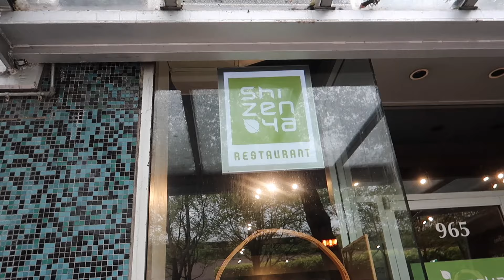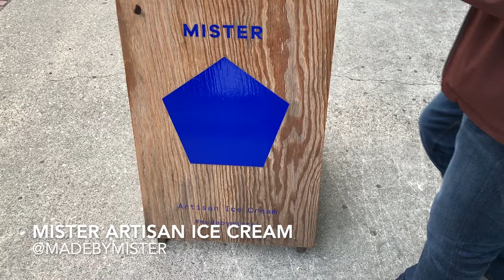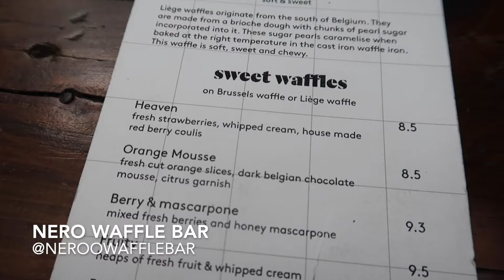BUCKET LIST ☑ Vancouver , Canada Trip & Paul McCartney Surprise!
I hope you enjoy the vlog, I sure enjoyed making it!

✰ b u s i n e s s   i n q u i r i e s ‣ theneutralconcept.com

This video is not sponsored. All thoughts & opinions are my own